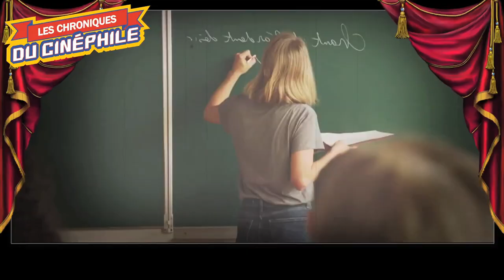LCDC - Une histoire d'amour et de désir (Cannes 2021)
Chronique critique sur la sortie d'un petit moment de cinéma doux et délicat, autour d'une femme, autour d'un homme, autour d'une romance, mais surtout, d'un fantasme, "Une histoire d'amour et de désir"